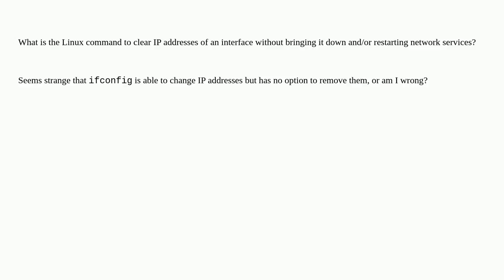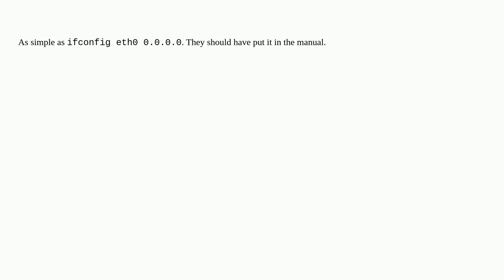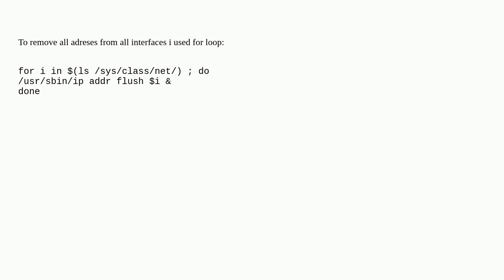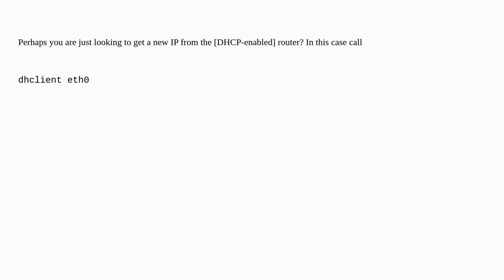How can I clear the IP address of Ethernet interface without cycling the interface up/down or res...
How can I clear the IP address of Ethernet interface without cycling the interface up/down or restarting it

A special thanks goes out to the awesome community

  networking linux